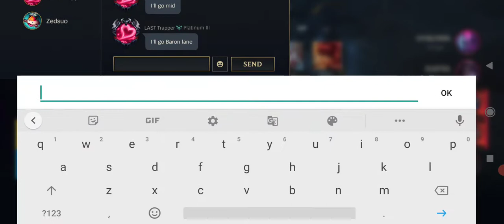Como jogar de Janna Suporte Wild Rift